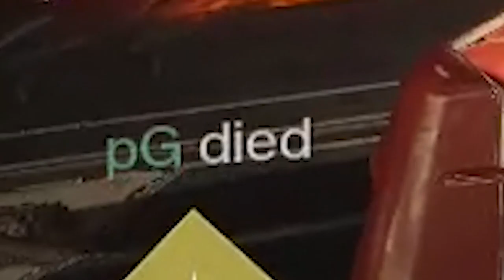The Season of the Worthy Experience | Destiny 2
✮ ITS TIME!

Friends in the Video:
Weiss
Valiant
Loki
Solitude
pG
HeyFitzy
BlueWestlo
WOW4DWOW
Scilla
Roguewraith
Schulz
Ilse
Jess
Dallas
Angel
Twisted
V12